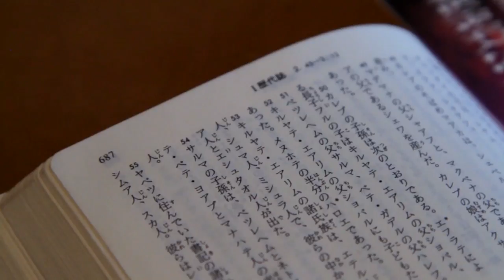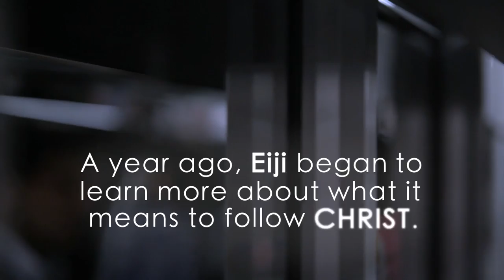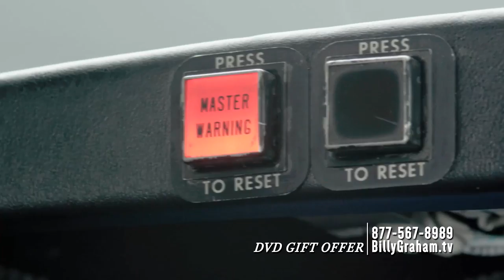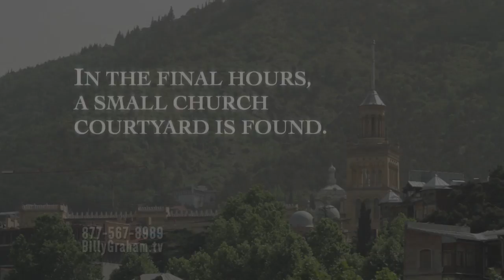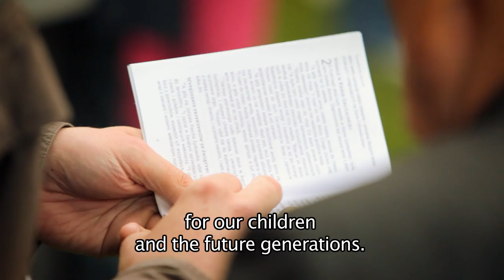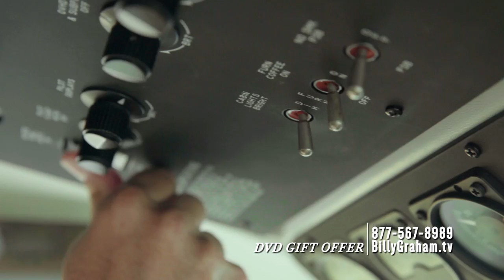Around the Globe | Billy Graham TV Special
For nearly 70 years, the Billy Graham Evangelistic Association has held Crusades for one purpose: to proclaim God’s love to people who need Jesus Christ. In this program, follow Franklin Graham as he travels around the globe to continue this life-changing mission.